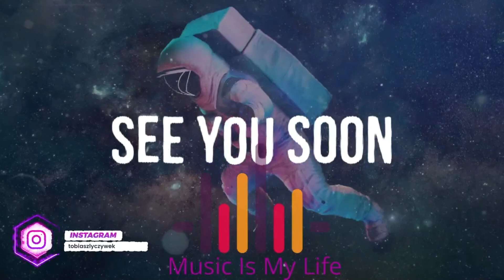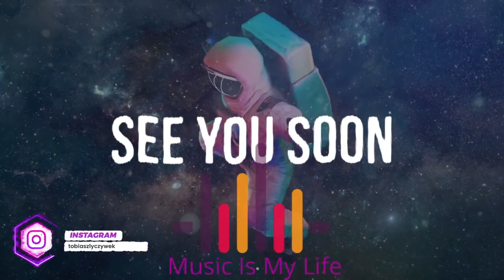SELEKCJA Music Is My Life DJ TOBI vol 8